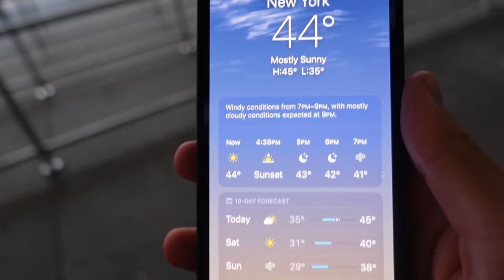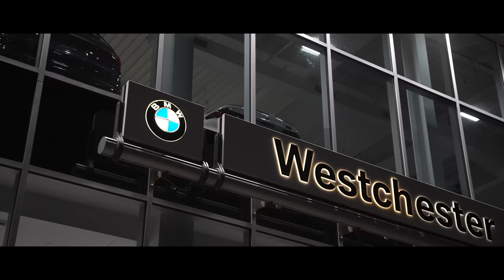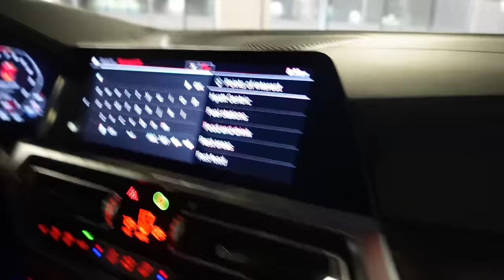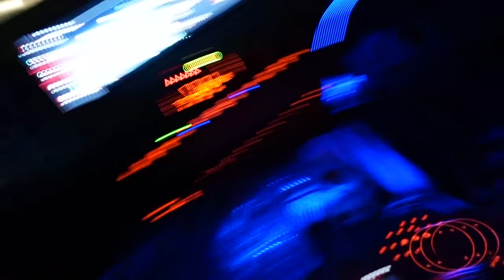Taking Delivery of my 1 of 1 Individual BMW G82 M4!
I'm happy to finally show you guys my Individual British Racing Green 2022 BMW M4! This is the longest I have ever waited for a car and it was totally worth it! The G82 is quite a step up from my E90 and honestly I was a little resistant on getting such a new BMW, fearing it would just be numb...But man was I wrong! Thanks so much to BMW Westchester for making this transaction so enjoyable! If you are in the Tri-State area and looking for a bmw new or used, ask for Al at BMW Westchester!